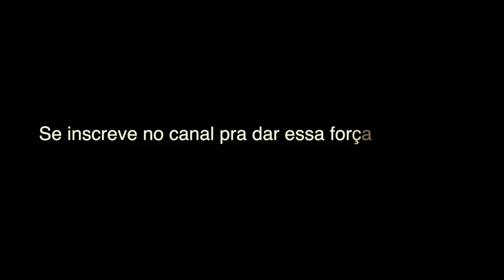PESCARIA 100% SUPERFÍCIE NO JUMA! Pousada Murirú! [EM 4K!]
Pousada Murirú: No instagram @pousadamurirupesca e Whatsapp(Gisele): (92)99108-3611